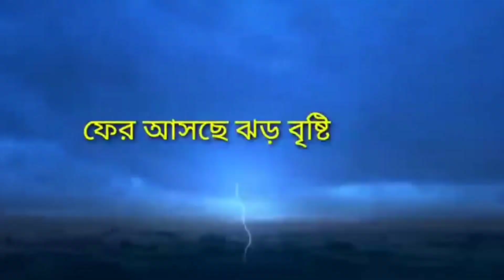আজকের আবহাওয়া খবর ! Today weather report ! Weather update ! Kolkata weather update ! Abohawa khobor